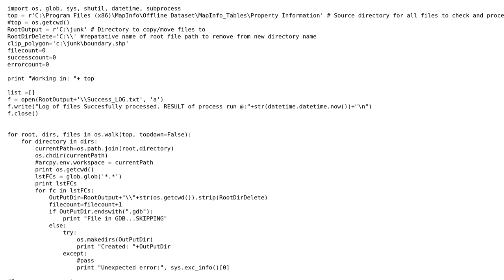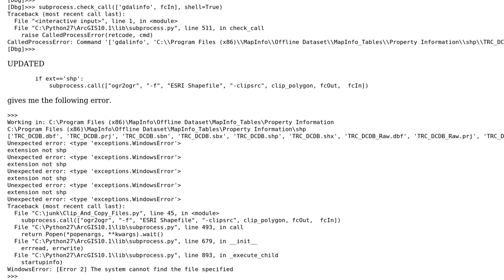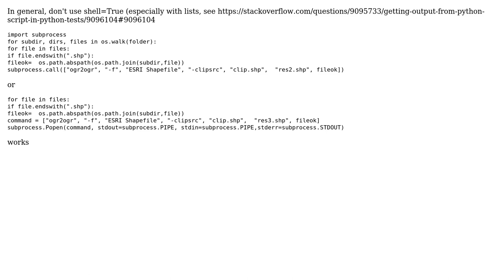GIS: Clip and copy files to same directory structure using OGR/GDAL with Python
With thanks & praise to God, and with thanks to the many people who have made this project possible! You are responsible for your own actions.